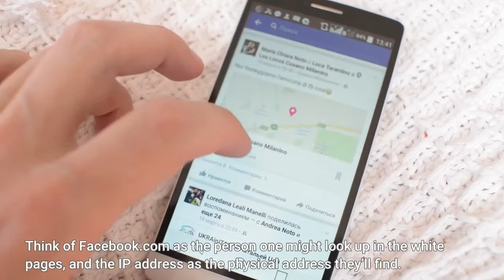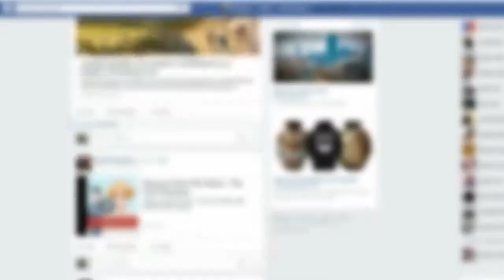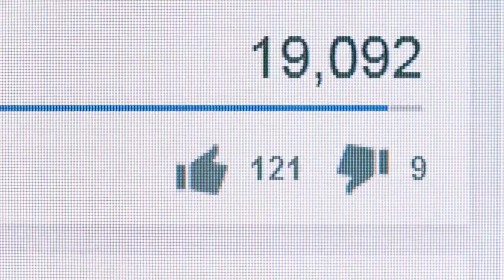facebook down worldwide october 4 2021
The outages on Monday at Facebook, WhatsApp and Instagram occurred because of a problem in the company’s domain name system, a relatively unknown -- at least to the masses -- but crucial component of the internet.
Commonly known as DNS, it’s like a phone book for the internet. It’s the tool that converts a web domain, like Facebook.com, into the actual internet protocol, or IP, address where the site resides. Think of Facebook.com as the person one might look up in the white pages, and the IP address as the physical address they’ll find.